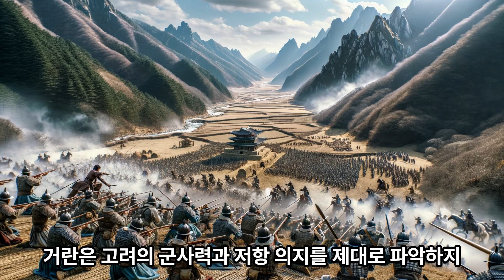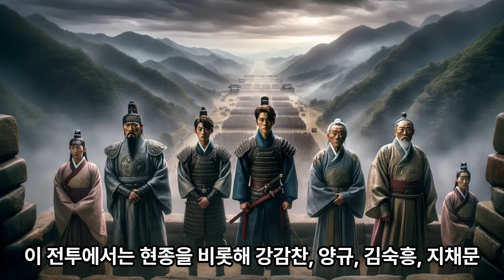고려와 거란전쟁 귀주대첩 동아시아 전쟁 총정리 고려 충신들의 인문학처세술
고려 거란전쟁 이 시기의 동아시아는 여러 강력한 국가들이 서로 영향력을 확장하려는 복잡한 국제 정세 속에 있었습니다. 중국 대륙에서는 송(宋)나라가 남방에서 권력을 공고히 하고 있었고, 북방에는 거란이 세운 요(遼)나라가 있었습니다.